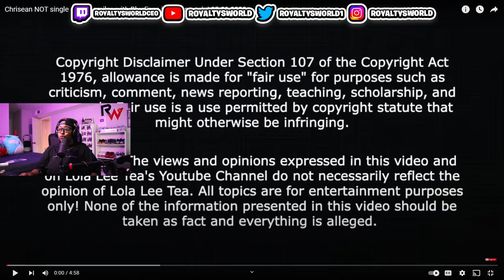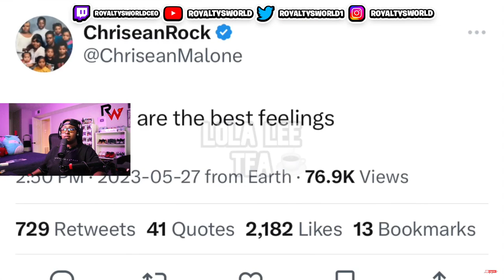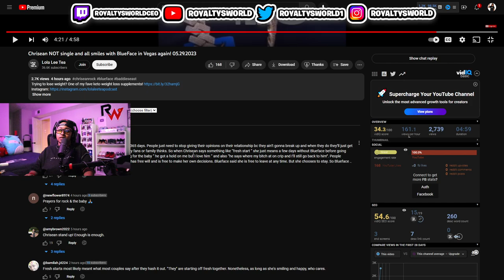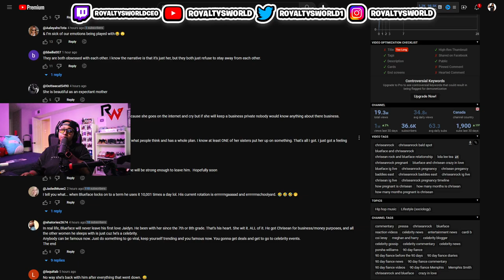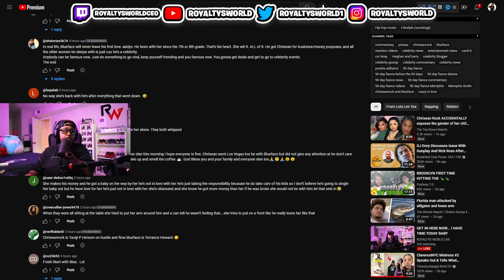Chrisean Rock ACCIDENTALLY exposes the gender of her child| Dani Leigh Arrested| Meg spotted with…